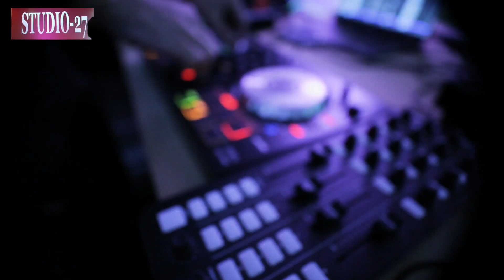Cheb Midou Mosta-2023- نعطيك قلبي كادو